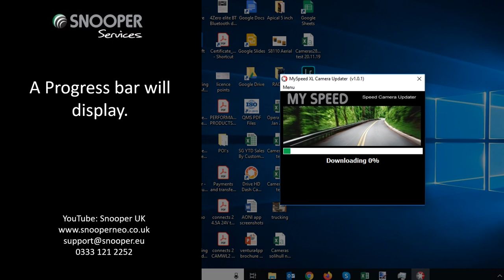Downloading a Snooper My Speed XL